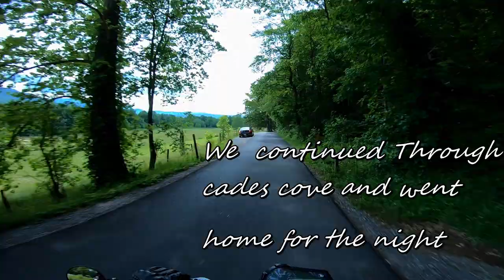Benelli TnT 135 | Small Bore Rally 2022 | Day 1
This Was day one at Smoky Mountain small Bore￼ rally 2022￼. We spent the day on the national forest side of Townsend. One  of our favorite rides was the Townsend into Gatlinburg stretch with lots of stops for stream views cliff spots for jumping into water￼￼ And beautiful lush forest. We also visited Cade’s cove that day￼￼.